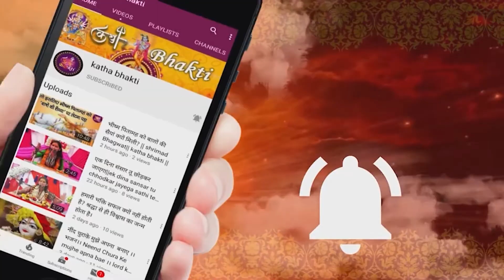अगर आप आत्महत्या करना चाहते है तो इसे जरूर सुने || Aatmhatya Karna Kya Theek Ha || Katha Bhakti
आप सभी भक्तों को मेरा प्रणाम बंधुओं आपको किस चैनल पर महापुरुषों के आशीर्वचन और कई कथा वाचक की कथा प्राप्त होगी साथ में कई सुंदर भजन भी आपको सुनने को मिलेंगे आप सभी भक्तों से निवेदन है आप इस चैनल को सब्सक्राइब और वीडियो को लाइक करें आपको वीडियो कैसी लगी आपने जरूर कमेंट कर बताएं धन्यवाद
KATHA BHAKTI is the Pupluar Spiritual Channel of India. Its popularity can be gauged by its highest devotional viewers. in this channel  KATHA BHAKTI YouTube channel with vast variety of Hindu bhajans, kirtans, aartis, aradhanas and spiritual discourses by prominent and very respected sants. We also telecast Live Programs and documentaries on the holy places of worship like temples,religous cities and widespread religous festivals in India.
To bridge the gap between the Divine and the Devotee , Katha Bhakti Channel invites you to find your spiritual journey through कथा भक्ति चैनल ।

* प्रभु कहते है तुम किसी का कुछ मत बिगाड़ना , मैं तुम्हरा कुछ भी बिगड़ने नही दूंगा
 *धर्म की सबसे सरल व्याख्या किसी भी आत्मा को हमारी वजह से दुःख ना पहुँचे यही धर्म है.
 *सुबह का आरंभ हरि के चरणों में नमन के साथ करें जय श्री कृष्णा
* जो जग को ना भाया उसे तूने अपनाया, किस चीज़ की लालच देंगे वो हमको जब तू ही मेरा मोह तू ही मेरी माया |
 * दे दो बस एक ही वरदान, आपके भगत से न हो पाये कभी कोई बुरा काम हर हर महादेव |
 * न कोई चेला न कोई मेला, मन मिले तो मिल जाओ मुझसे , वरना शिव भक्त चले अकेला || बम बम भोले ||
 * मैं हर रूप में तुम्हारी मदद के लिए आता हूँ ; मुझे ढूंढो मत केवल पहचानो |
 * ना घर पर रहते है ना घाट पर रहते है हम तो उनकी शरण में रहते है जिन्हें लोग महाकाल कहते हैं
 * प्रेम अगर करना ही है तो, मेरे "कन्हा" से करो जिसके विरह में रोने से भी तुम्हारा उद्धार हो जाएगा !!
 * कण कण में विष्णु बसें जन जन में श्रीराम प्राणों में माँ जानकी मन में बसे हनुमान ! जय श्री राम
 * कौन कहता है तेरे दर से मांगने वाला गरीब होता है जो तेरे दर तक पहुच जाय वो सबसे बड़ा खुशनसीब होता है
*  श्री कृष्ण कहते हैं मुँह से मांफ करने में किसी को वक्त नहीं लगता पर दिल से मांफ करने में सारी उम्र बीत जाती है
संसार के सभी धर्मों में एक बात समान है, वह है ईश प्रार्थना। प्रार्थना किसी भी मनुष्य के जीवन के लिए एक बड़ी साधना है। जीवन में हर प्रकार की कठिनाइयां और समस्याएं आती हैं। जब हमें किसी दिशा में मार्ग नहीं सूझता तो ईश्वर से सच्ची प्रार्थना करने पर मार्गदर्शन होने लगता है। जब भी कभी किसी विलक्षण समस्या का हल नहीं मिल पाता तो सच्चे मन से प्रार्थना करने पर समाधान प्राप्त होने लगता है। सभी श्रेष्ठ मनुष्यों ने प्रार्थना की शक्ति से जीवन की कठिन परिस्थितियों पर विजय प्राप्त की है। इसी से उनका आध्यात्मिक मार्ग भी प्रशस्त हुआ।
प्रार्थना जब एकांत भाव और भावपूर्ण हृदय से की जाती है तो सफलता मिलती है। प्रार्थना हृदय से निकली हो तो उसका प्रभाव भी आश्चर्यजनक होता है। सच्चे मन से ईश्वर की प्रार्थना करने वाला भक्त कभी चिंतित, हताश, निराश, दुखी, असमर्थ नहीं होता। उसके व्यवहार से किसी का अहित नहीं होता। महर्षि दयानंद सरस्वती जी ने प्रार्थना के विषय में कहा है कि मनुष्य को अपने पूर्ण पुरुषार्थ के उपरांत प्रार्थना करनी चाहिए, यानी अपने सभी कर्मों को पूरी निष्ठा और मनोयोग से सजग होकर करना चाहिए।